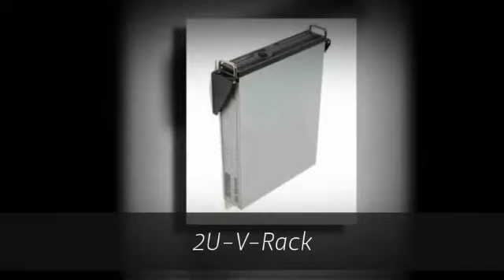V-Racks, Kendall Howard V-Rack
We are a supplier of V-Racks.V-Racks allow you to vertically or horizontally mount servers or other rack-mountable devices regardless of depth. Designed to mount on a wall or under a desk, the Kendall Howard V-Rack provides users more versatility on where they can place their products while saving them space.

Information Support Concepts markets product solutions nationally and internationally for networking, telecom, corporate training rooms and school computer classrooms. Since our founding in 1987, we have worked diligently to identify and provide the products required in the fast paced and ever-changing computer environment.

ISC also markets through value-added resellers. Our account managers are available to answer any questions you may have.

If you can not find a product variation you are looking for, please call or email. There is a good possibility we will be able to provide it. We look forward to the opportunity of working with you.

Information Support Concepts, Inc.
1805 Owen Court
Suite 109

Video Code: ISC018